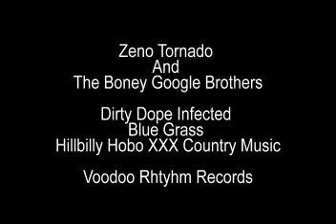Zeno Tornado And The Boney Google Brothers - City Lights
Zeno Tornado And The Boney Google Brothers
Dirty Dope Infected Blue Grass Hillbilly Hobo XXX Country Music
Voodoo Rhythm Records